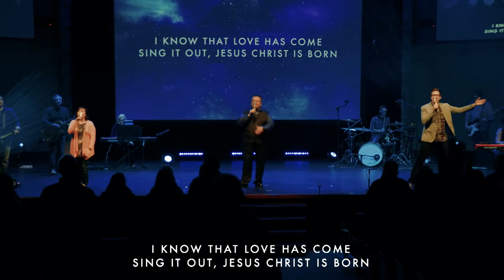What a Glorious Night (Sidewalk Prophets)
The shepherds came to
see the baby
Stood by his mother’s side
Here laid the Savior
inside a manger
Oh what a glorious night

I hear the angels singing halleluiah
Let the earth receive her king
I know that love has come
Singing it out
Jesus Christ is born
Yeah

The shepherds wondered
They couldn’t hide it
Told everyone in sight
All were amazed
When they heard how
God came down on the glorious night
God came down on this glorious night

Singing it out
Yeah

Glorious
Glorious
What a Glorious night

Glorious
Glorious

Singing it out
I heard that Jesus Christ is born

All is calm now
All is quiet
A Star shining in the sky
Below in Bethlehem
The king is sleeping

About:  In this video, James Hume leads "What a Glorious Night" by Sidewalk Prophets.  This video also features the worship team from Highland Park Community Church where James serves as Worship Arts Pastor.